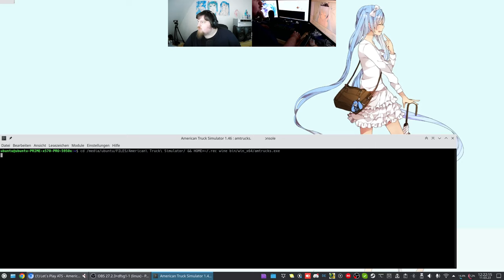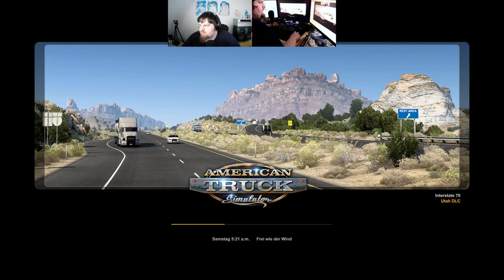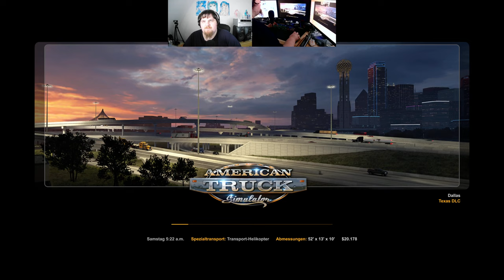Let´s Play ATS - American Truck Simulator #097